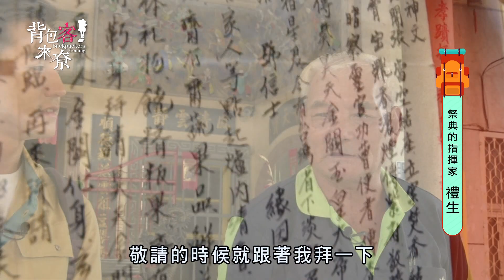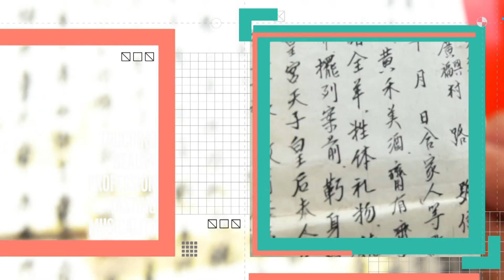背包客來尞-短版 第7集-祭典的指揮家 禮生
聽說在舊時的傳統客庄裡，有一個特殊的職業，是負責擔任全村庄各式祭典禮儀的指揮家，稱之者為禮生，不論祭祖祀神、婚嫁、喪葬等祭儀，都需要禮生擔任重要角色，需要靠禮生扮演發號施令的重任。